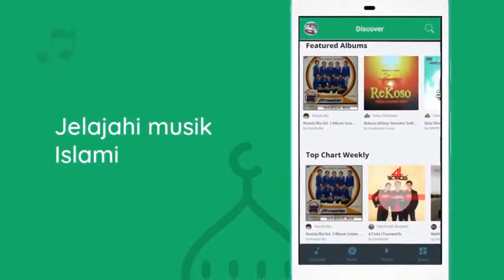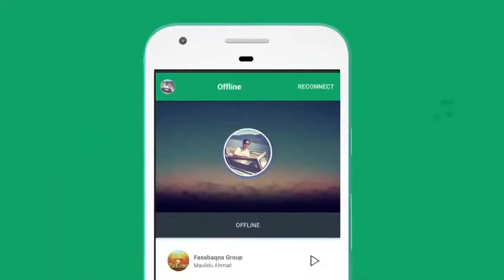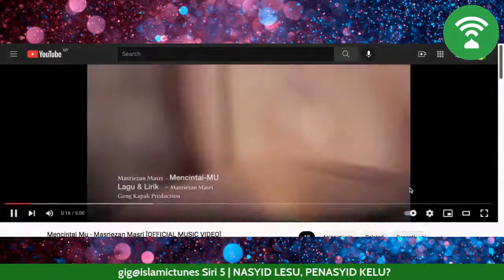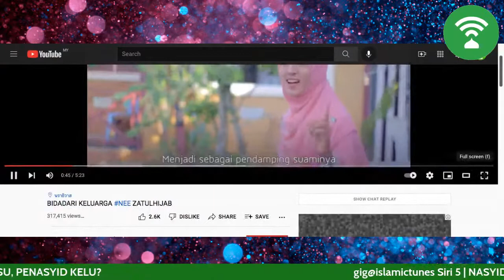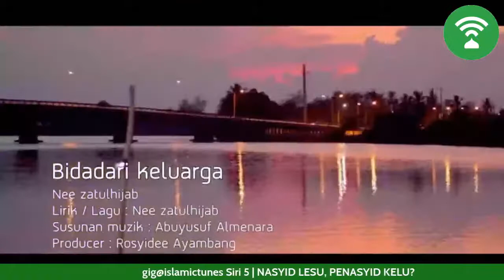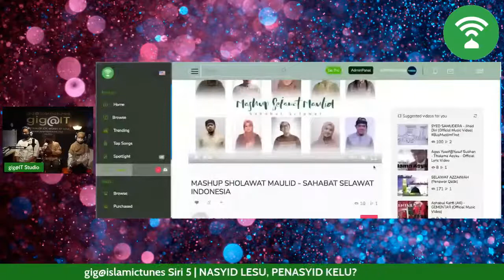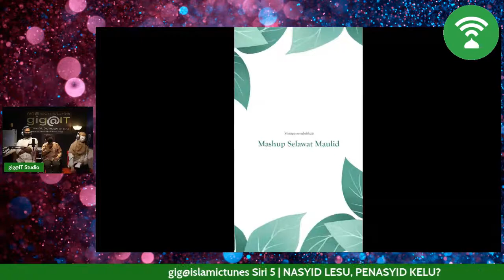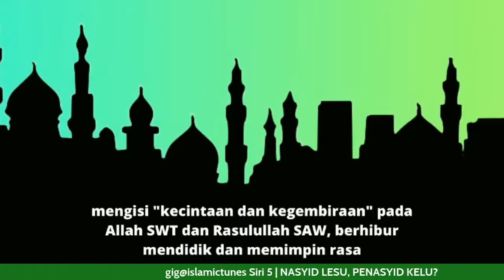gig@islmaictunes Siri 5 NASYID LESU, PENASYID KELU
Muslim's Content Platform - video, audio and music!
For creators, munsyid, artists and reciters, do share and get connected. Its FREE!
For fans, discover Islamic music, audio and video here. Find nasheed, Quran reciters, zikr, selawat, maulid, sufi music and tausiyah, also for Free! and plus you can find entertainment news and articles that suitable for Muslim.